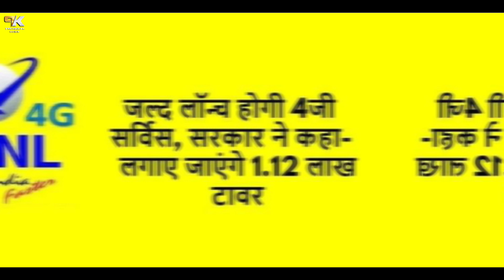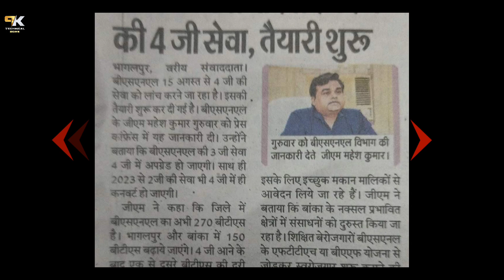अब चलेगा BSNL 4G | BSNL 4G Launch In India | Bsnl 4G Big News 2022 | BSNL TCS 4G 15 August 2022